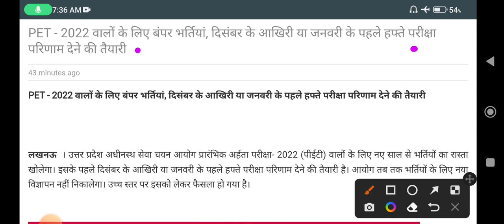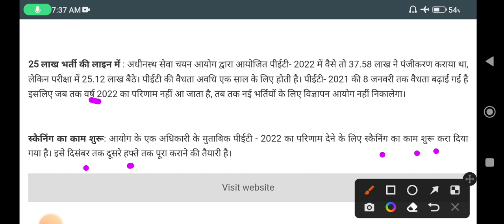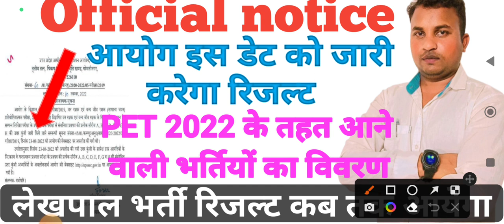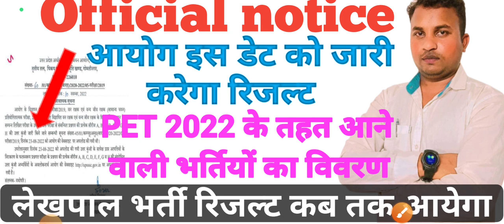UPSSSC PET Result 2022♦PET रिजल्ट जारी करने की डेट हुई जारी♦upsssc result latest news today#Lekhpal